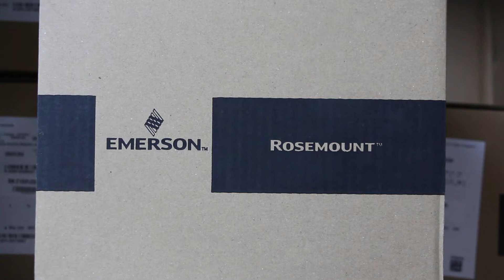Rosemount 2088G4S22A1M4Q4HR5 Gauge Pressure Transmitter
Rosemount 2088G4S22A1M4Q4HR5 Gauge Pressure Transmitter. Rosemount 2088 pressure transmitter provides superior measurement capability that can be used for almost any line pressure or tank level applications. The 2088 pressure transmitter is available in either gauge or absolute pressure in pressure ranges to 4,000 psi (275 bar). The small compact design allows the Rosemount 2088 pressure transmitter to be directly connected to a process - providing a quick, easy, and cost effective installation.

Our products are 100% New & Original, in stock, low price promotion.